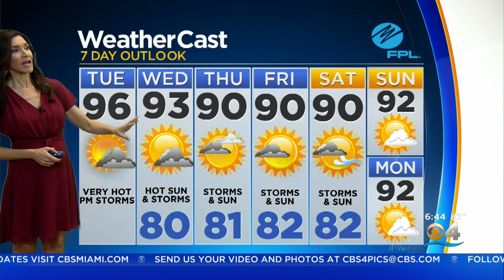CBSMiami.com Weather @ Your Desk 6-25-19 7AM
CBS Miami meteorologist Lissette Gonzalez has your Tuesday weather forecast.